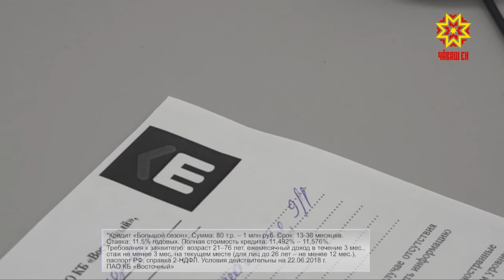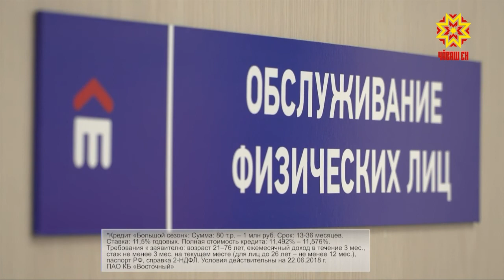Восточный банк предоставляет кредит "Большой сезон"